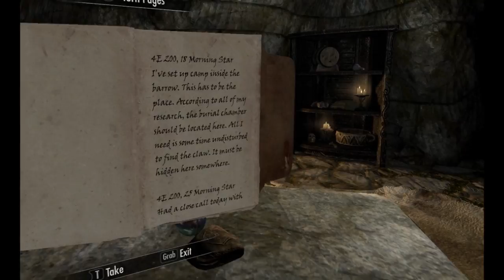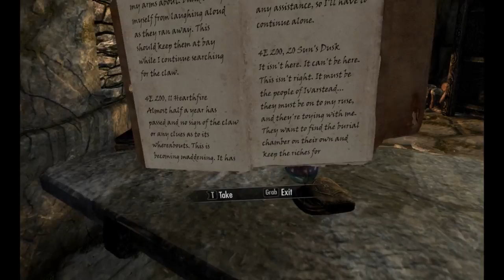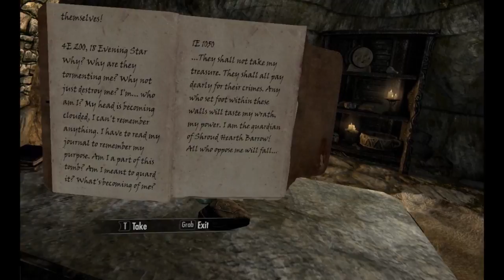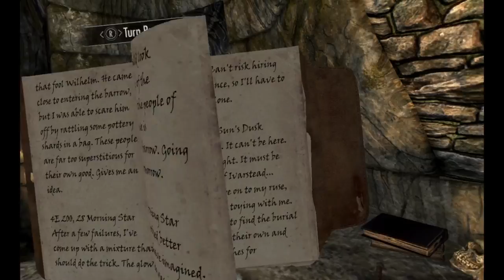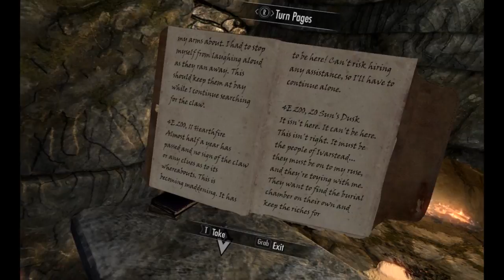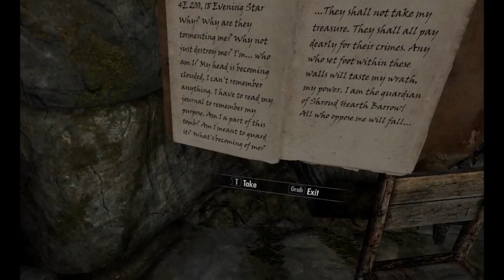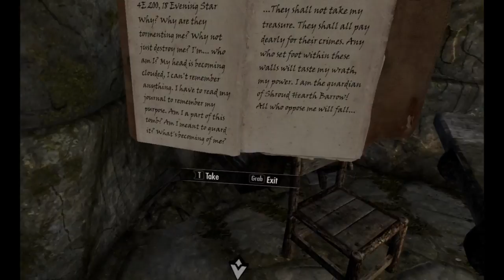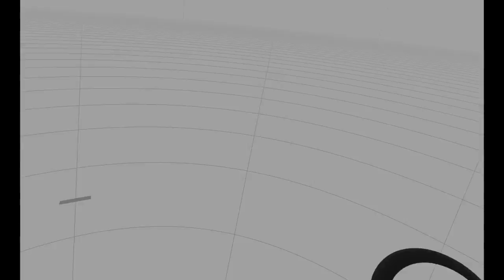VR Skyrim The RealFakeDragonBron. No maps, no fast travel. Only walking, horse, or carriage.